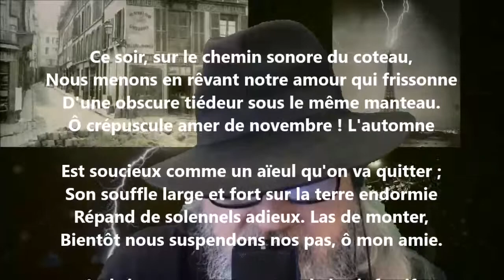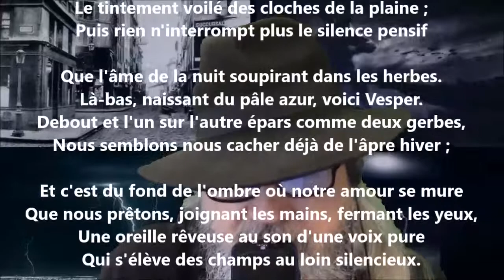Ce soir, sur le chemin sonore du coteau - Charles Guérin lu par Yvon Jean